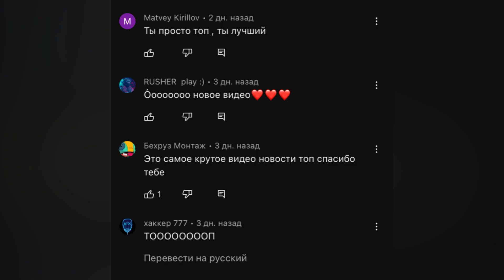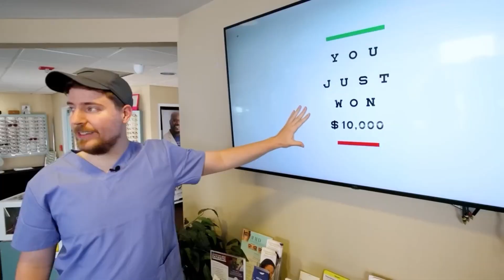МИЛОХИН ЛЮБИТ ИНСТАСАМКУ // ДЖИГАН УЕЗЖАЕТ ИЗ РОССИИ?